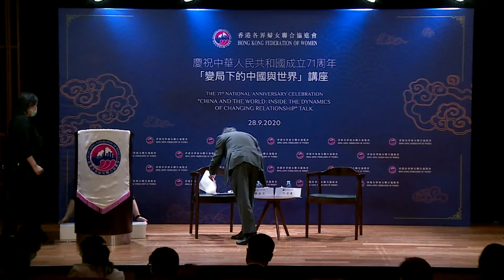2020年9月28日「變局下的中國與世界」講座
為慶祝中華人民共和國成立71周年，香港婦協籌辦了一系列線上講座，第二講「變局下的中國與世界」已於2020年9月28日舉辦，由恒隆地產有限公司董事長陳啟宗先生，大紫荊勳賢主講，分享他對世界格局的見解，以及企業的機遇。